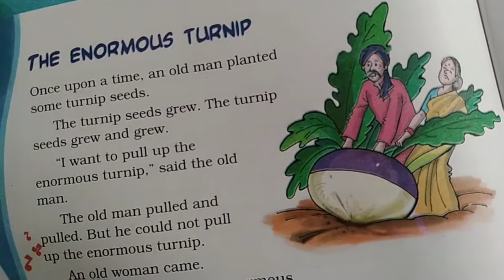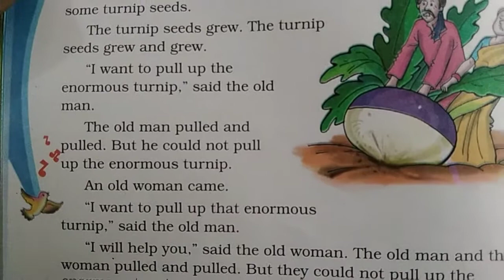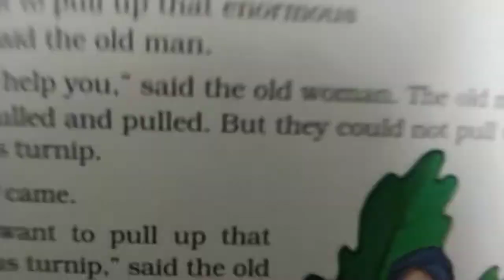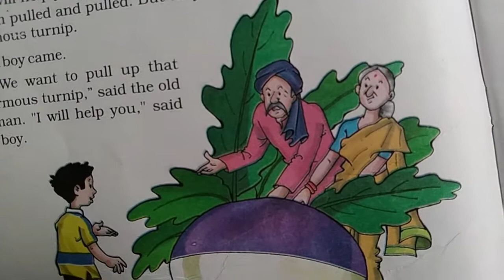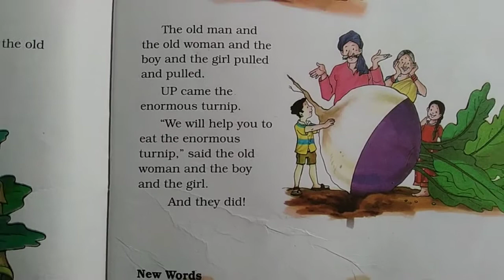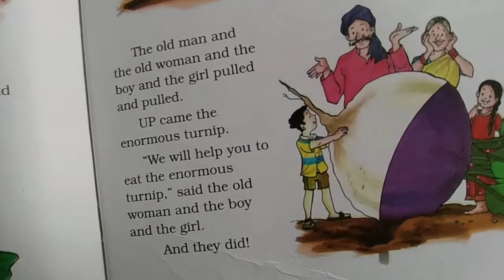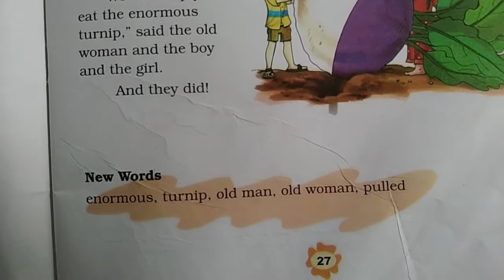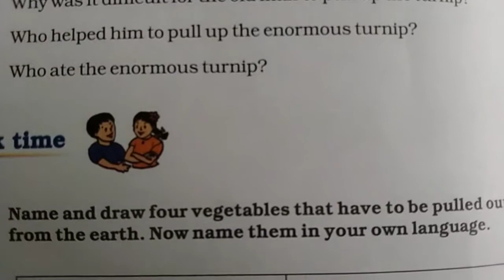Em std 3 sub Eng ch 6 lec 23